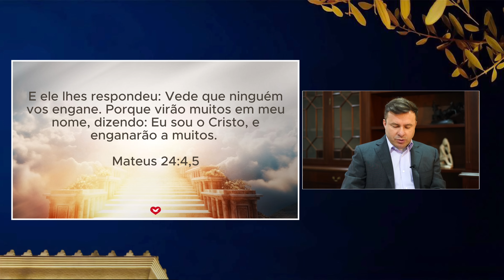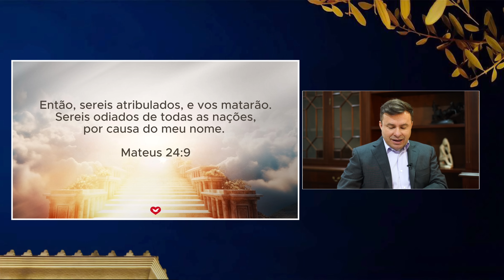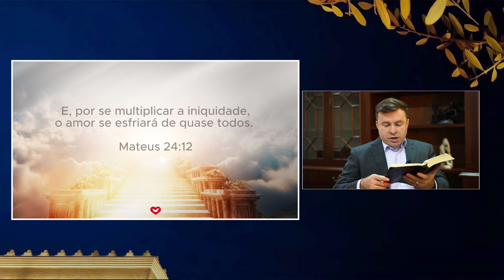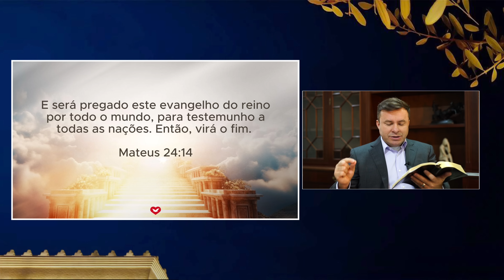SÓ FALTA ISSO E JESUS VOLTA | BISPO MARCIO CAROTTI